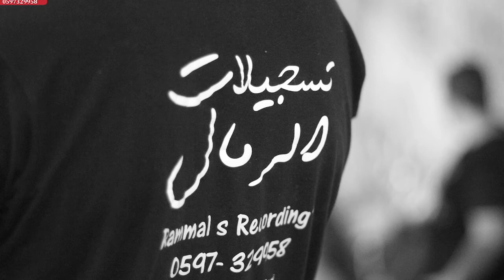ناصر الفارس بداويه من مهرجان محمود نادر ابو لبن رام الله مع تسجيلات الرمال 2017